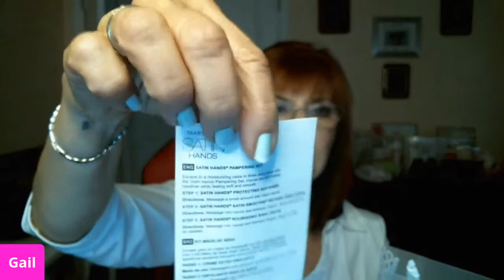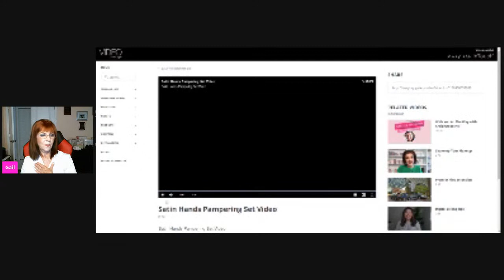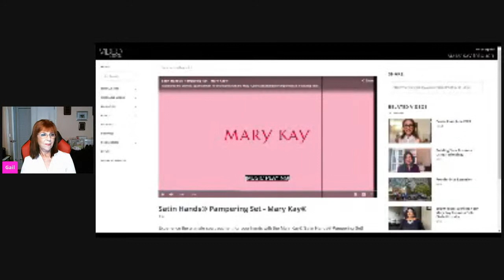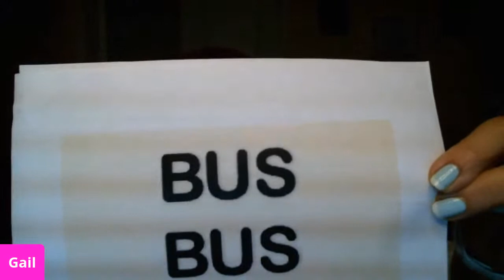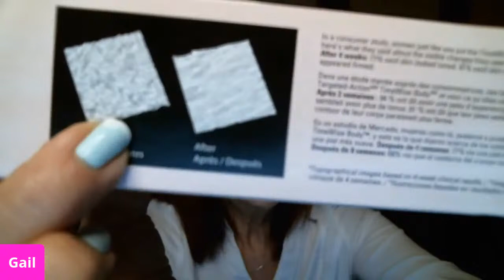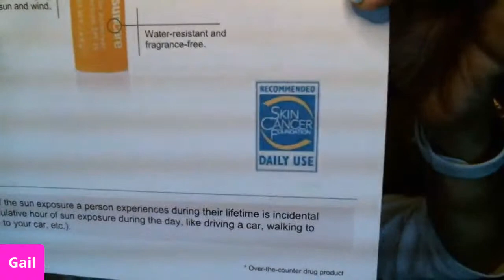Happy Skin Hour Body Care 09/09